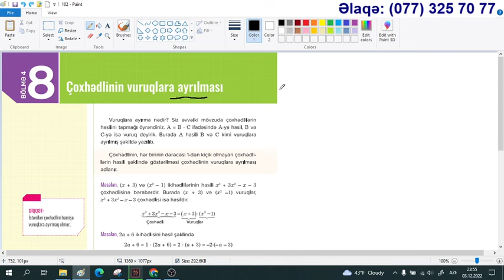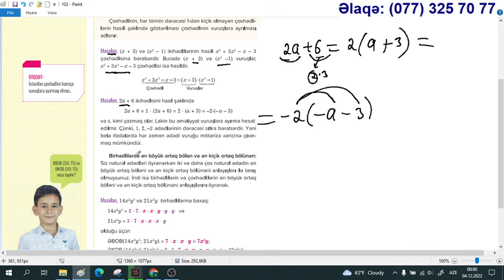YENİ Riyaziyyat 7 ci sinif. Səhifə 102. Çoxhədlilərin vuruqlara ayrılması / Aynurə Abdullayeva